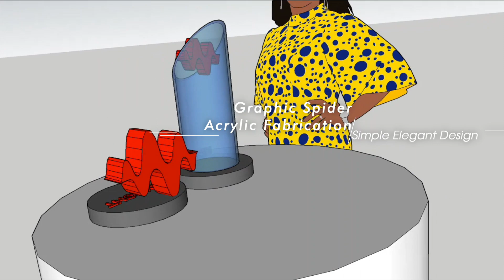Getting ready to knock this custom concept out!